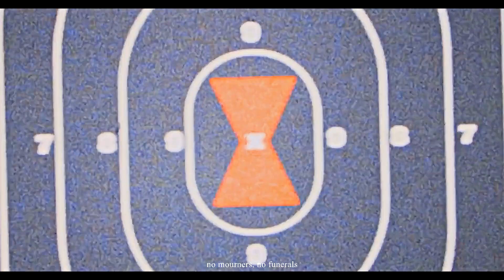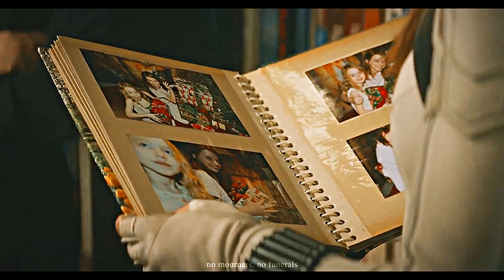natasha romanoff • lovely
[hd is your best friend! ❤ (+ subtitles) ]

"I was trying to actually do something good to make up for all the pain and suffering that we caused. Trying to be more than just a trained killer."

I'm so happy I finally managed to make a proper tribute to one of my favorite female characters ever 😭
I actually went to see Black Widow last Wednesday, but it took me almost 4 days to finish this video! I tried to show her journey as best as I could, trying to put all her best scenes, but unfortunately I couldn't fit all of them (rip to the "she's not alone" scene with wanda).

Natasha Romanoff was the first female superhero in a superhero film (in Italy we call this kind of movies "cinecomics") that I saw on the big screen, she really means so much to me 💖
Now we have so many incredible female characters: Wanda, Carol, Hope, Brunnhilde/Valkyrie and so on, not only in the mcu, but also in other franchises; I like most of them, but I will always remember Nat as my "first love".

"Black Widow" is a movie I wish we had sooner and, even thought I really liked it, I think some things could have been better (the budapest part with clint, for example, and the "taskmaster" thing)
I think that the opening credit with the scenes in the red room is one of the best thing the mcu ever did, it actualy gave me chills, it was perfect... but I still wish we could had seen more.

I can't believe we'll never see her again, and I'm still angry about how they treated her in "endgame" (the more I think about it, the more I hate this movie), giving only tony a funeral and acting like he was the only one who sacrificed his life for the world.
Also, I'm upset nobody ever mentioned her again in the tv shows and the movies that followed endgame, so I really hope we'll hear more about her in "Hawkeye".

Anyway, this is my tribute to this brave, incredible woman and the journey she made. Thank you Natasha Romanoff to be a spectacular character despite all the over-sexualisation and the (sometimes) very bad lines they put you through. Thank you to be my "first female superhero", I'll miss you 😭

Let me know what you think, please! 💖

⦁ fandom: marvel (movies)
⦁ character: natasha romanoff
⦁ song: "lovely" by billie eilish (slowed & cutted)
⦁ coloring: "bright sun" by jula misiak
I only own the edit, which is made for fun, not profit.